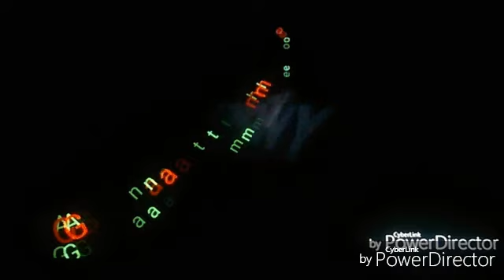SI JE RÉUSSI SES CHALENGE VOUS ME DONNER 1000€.Mincraft #29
Ses faux pour les 1000€ ou sinon tout le monde ne regarderer pas met vidéo